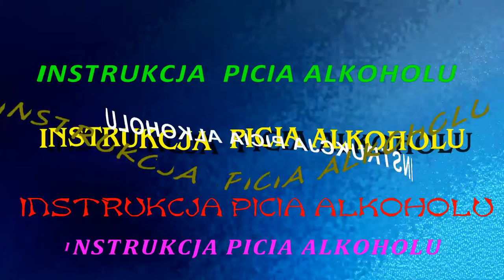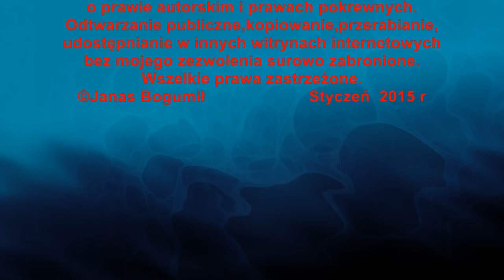Jak pić chlać złopać wódę bimber alkohol na stojaka w pociągu tramwaju parku